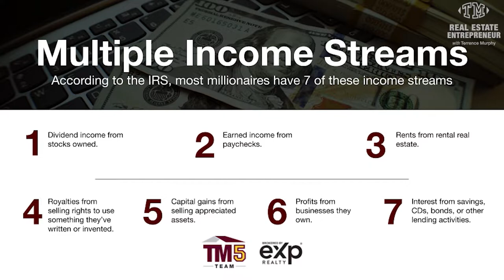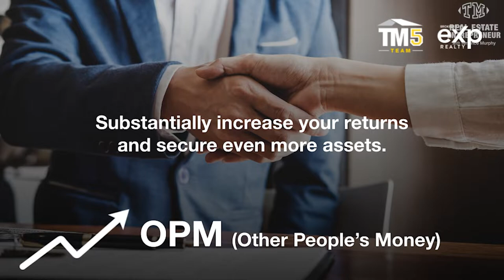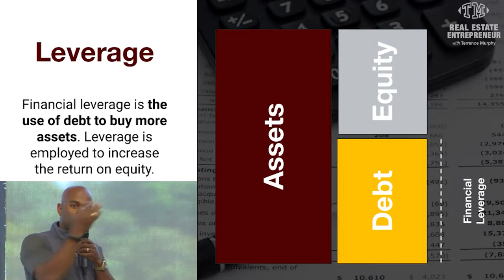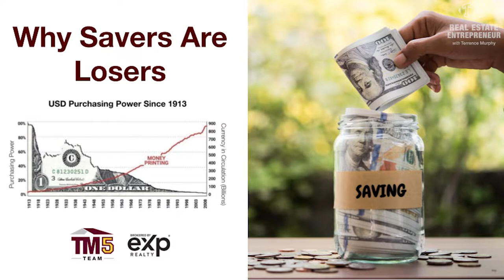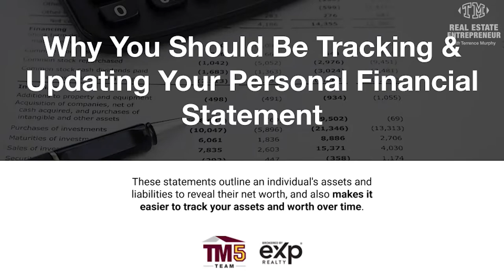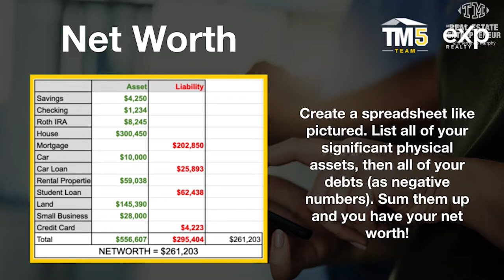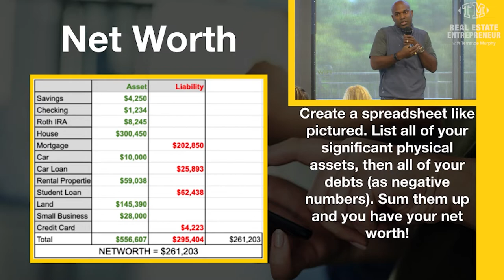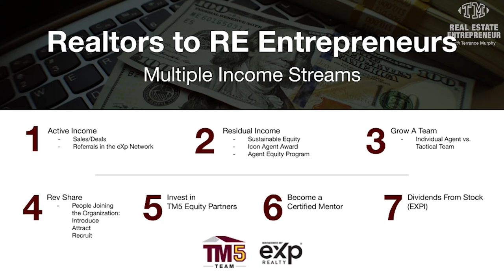Financial Literacy w/ Terrence C. Murphy, Sr. | Austin Board of REALTORS Headquarters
Are you in real estate sales? What are you doing to make yourself financially literate in this new market of real estate? Here is a presentation that Terrence made this summer at the Austin Board of Realtors Headquarters for hundreds of agents and top producers.

- Terrence has brokered over 1.1 billion dollars in sales volume and has been coaching agents for the past 8 years.

- If you want to follow his roadmap and become a top producing agent in ANY market please

- If you can't make the investment now, we know you'll find value from his FREE open house playbook!